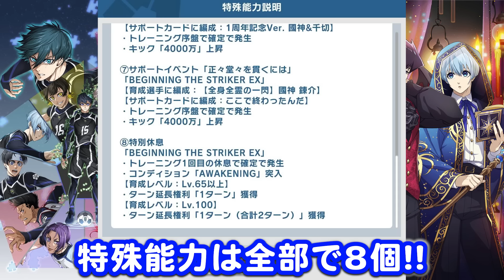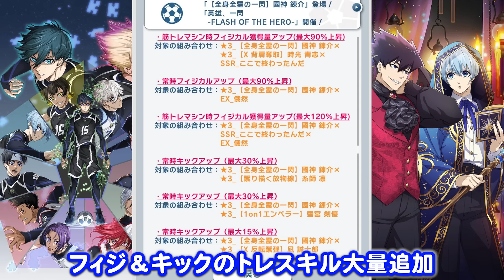【最強新キャラ解説】無課金勢でも戦力大幅アップ出来る最強性能の七星と國神が登場！【ブルーロックPWC】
久しぶりのスピフィジキャラきたぁあ！！

PWC公認配信者。
PWC公認配信者とは、ブルーロックPWCの運営企業が提携している配信者です！
皆様に有益な情報をお届けします！
ぜひ動画をチェックしてみてください！
※公式から情報を得て発信しています。

🔲Twitter　最新情報や動画投稿のお知らせを行っております。